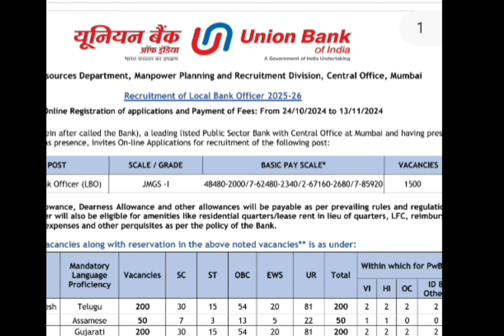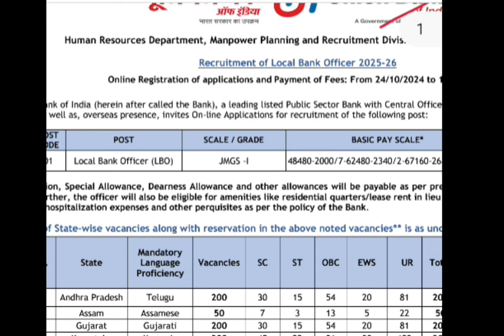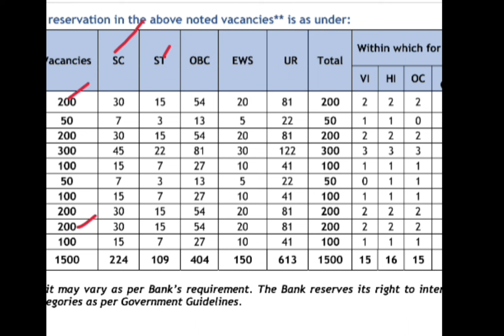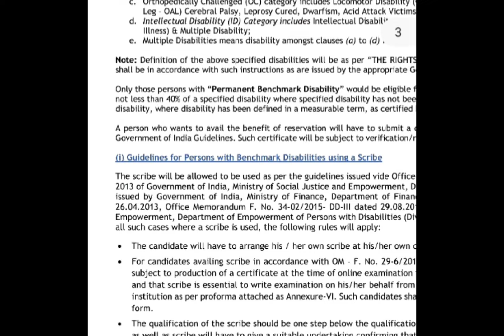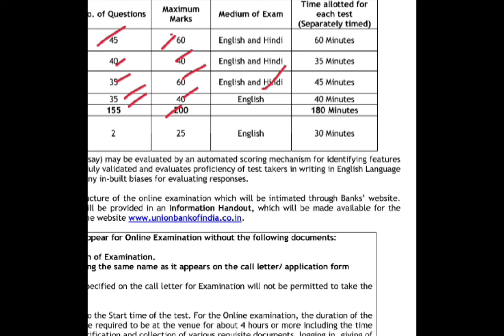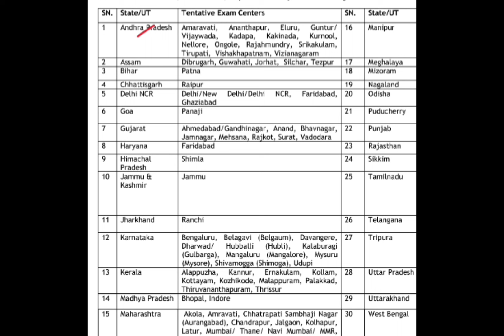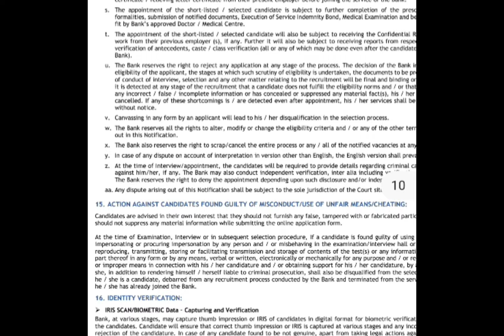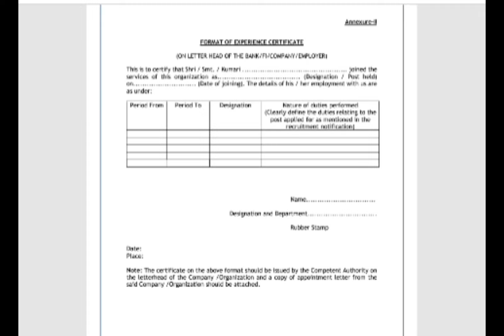Union Bank Of India|| లోకల్ బ్యాంక్ ఆఫీర్ నోటిఫికేషన్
updates

10th pass govt jobs
# latestjobsintelugu
Railway recruitmemt notification 2024  railway notification latest  jobs in telugu
10th base jobs in telugu

Latest  railway jobs notification 2024